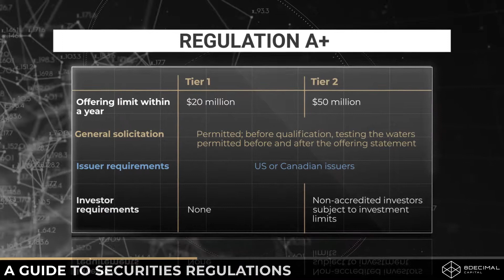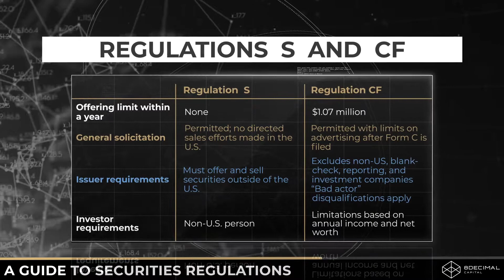Security Token Regulations STOs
Section 5 of the Securities Act of 1933 requires that the offers and sales of securities must be registered with the SEC or qualify for some exemption from the registration requirements. These four exemptions are Regulation A+, Regulation S, Regulation CF and Regulation D.

In this video, I explore the requirements of each regulation and describe how Malta is shaping itself as a haven for blockchain companies with three regulations that ensure credibility and legal certainty to consumers of DLT platforms and regulating around Initial Coin Offerings (ICOs).